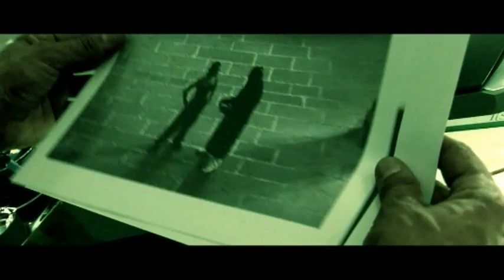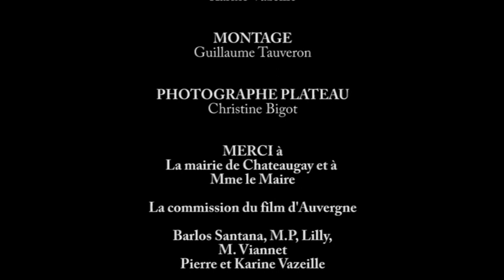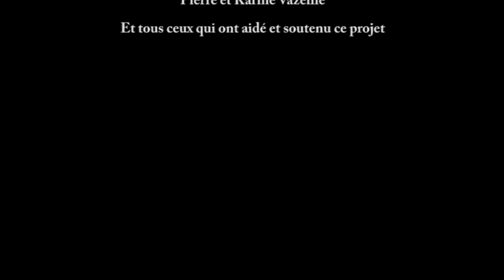Ma Plume (Clip)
Clip "Ma Plume" de RS & LA SCOUMOUNE, extrait de l'album "La façon de le dire"

SCENARIO / REALISATION / MONTAGE
Guillaume Tauveron

AVEC
Eddy Viannet
Carine Jaussaint
Jean Doré
Leya Pho
Alex Clay